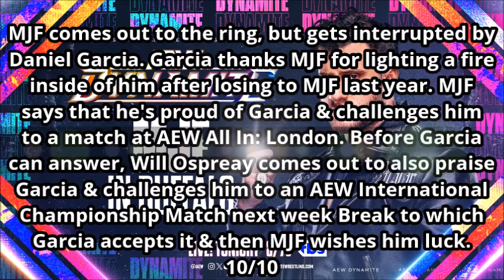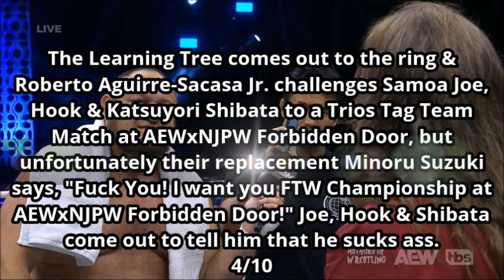AEW Dynamite 6/26/24 Review